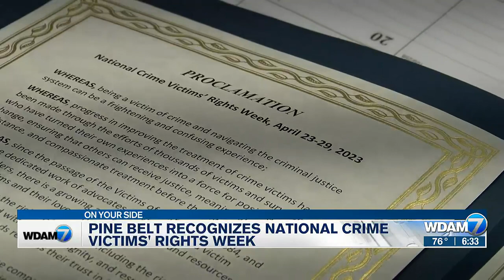National Crime Victims Week starts Sunday